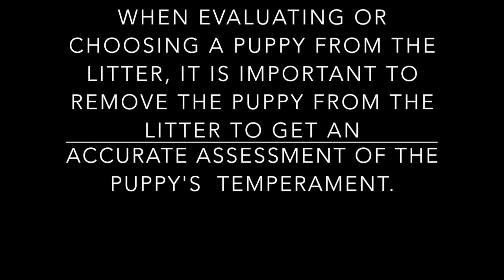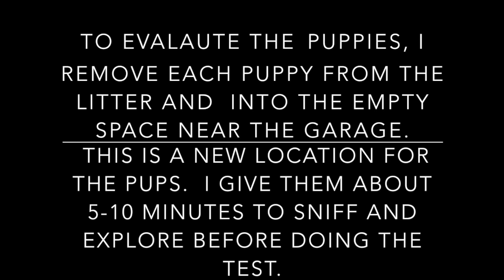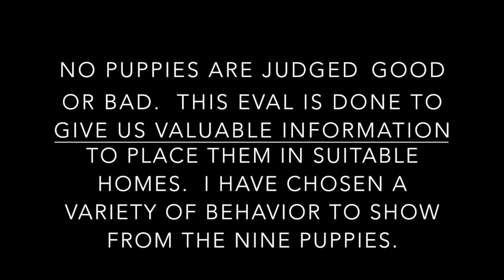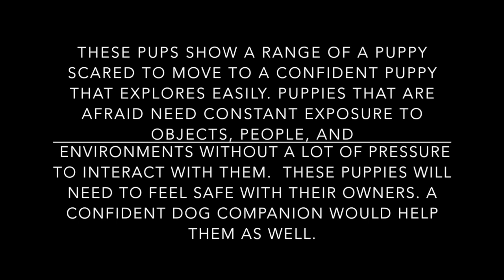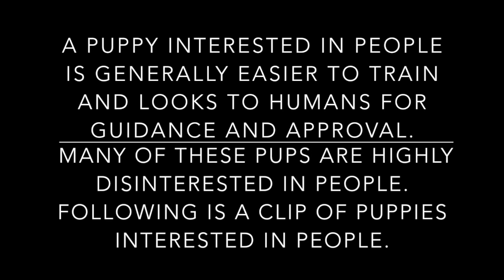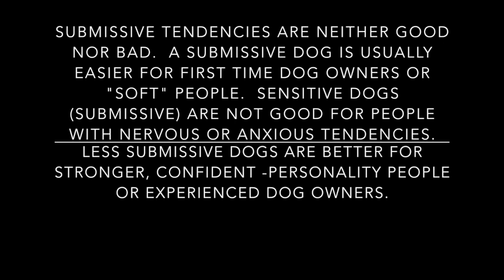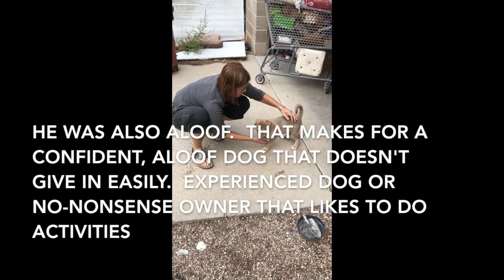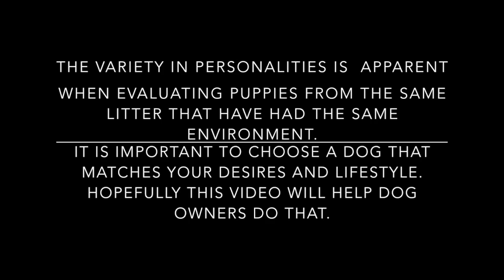Comparison of puppies' personalities - How to choose a puppy series.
This video shows a wide variety of personalities from puppies of the same litter.  It will give you an idea of how to choose a puppy or how to evaluate puppies for appropriate placement  in a home.  A lot of puppies in this litter are very aloof.  Some are fearful.  A few are more "normal" pups that would be good in an average pet home.  The mother and father were found as strays, but the pups were born and raised with people around the home.  The dad is not aggressive but very aloof to us while we are visiting.  The mom is slightly afraid and warms up to us after about twenty minutes.